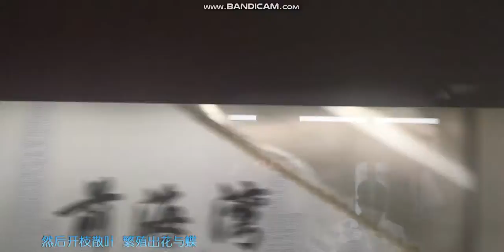深圳地铁11号机场线#5